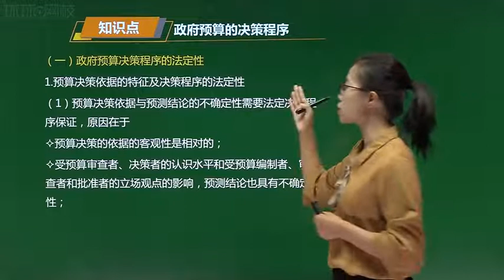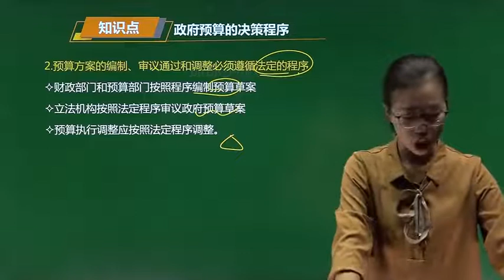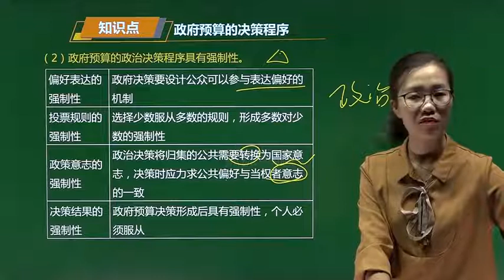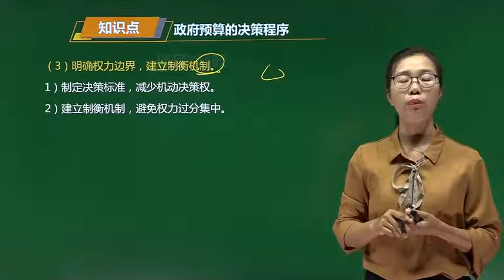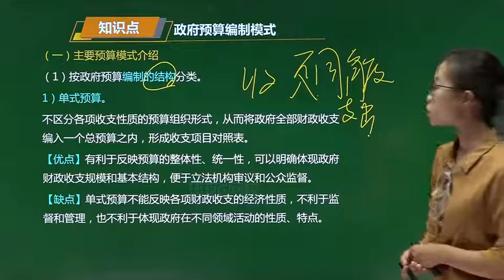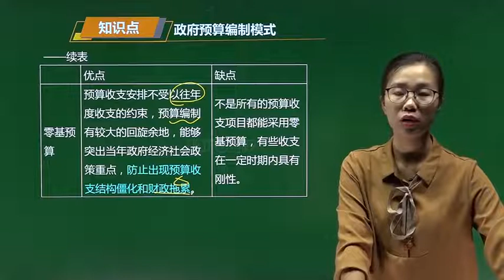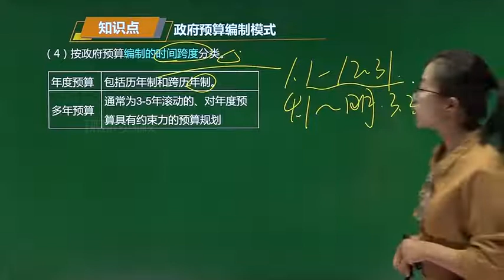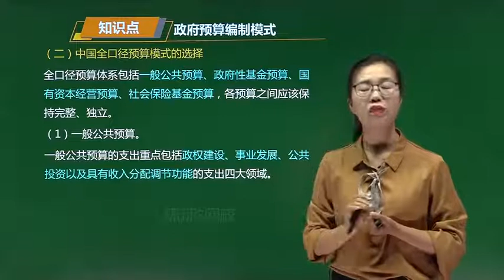23第10章政府预算理论与管理制度第2节 1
环球网校-2021年中级经济师精讲班-专业实务（财政与税收）